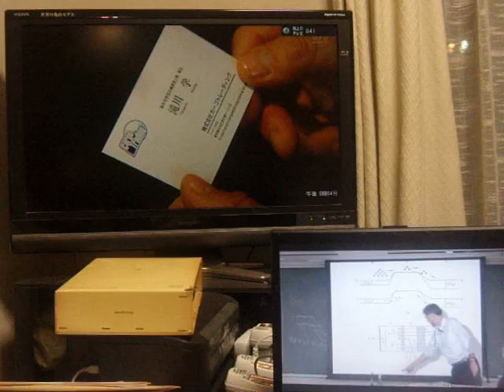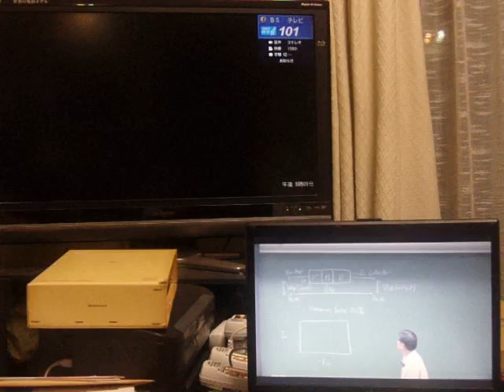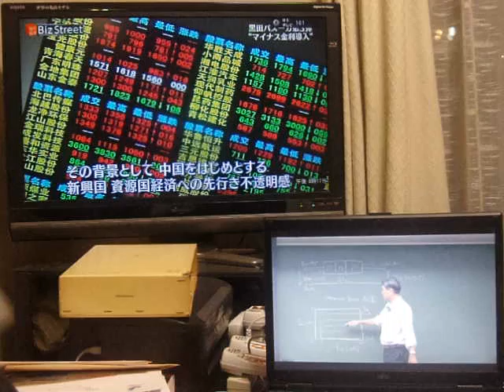GEDC1558 2016.01.30 TV